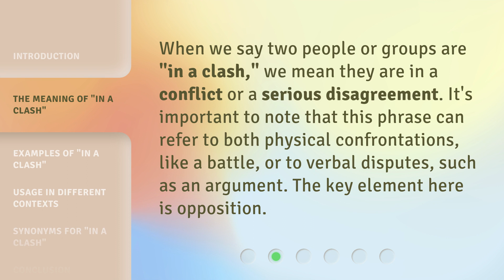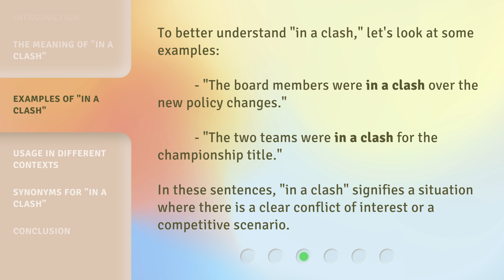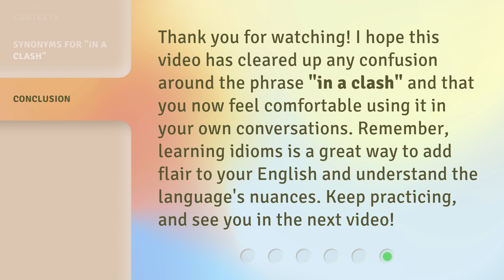Understanding "In a Clash": English Idioms Demystified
Unraveling the Meaning of "In a Clash": English Idioms Demystified • Discover the true meaning behind the English idiom "in a clash" and learn how to use it like a native speaker. Explore examples, usage in different contexts, and synonyms to enhance your vocabulary.

00:00 • Introduction - Understanding "In a Clash": English Idioms Demystified
00:32 • The Meaning of "In a Clash"
00:55 • Examples of "In a Clash"
01:20 • Usage in Different Contexts
01:46 • Synonyms for "In a Clash"